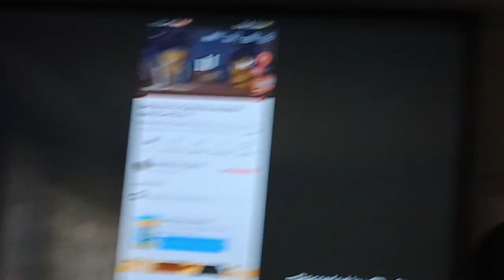Chino: The Series Chino's Pranks Phone | The Traitor | Cartoon Network